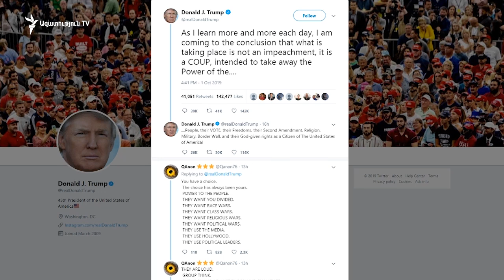Պետդեպարտամենտի երկու աշխատակիցներ համաձայնել են ցուցմունք տալ կոնգրեսական հանձնաժողովներում